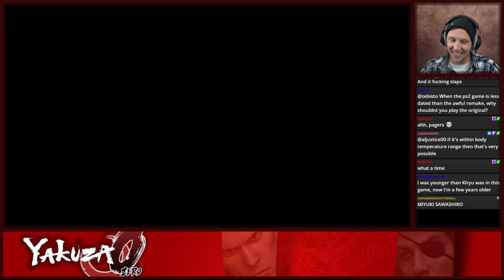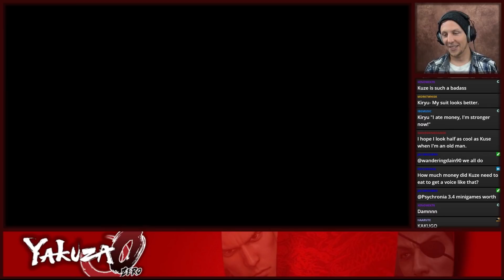SOS Let's Play Yakuza 0 - Episode 1 - Kiryu's Bizarre Adventure!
I've finally started this legendary game! Come join in the adventure on Twitch later today!

Mondays @ 3 pm PST: Podcast
Tuesdays @ 3 pm PST: Dramatic Manga Reading
Wednesdays @ 3pm PDT: Caleb Gaming
Thursdays @ 3 pm PST: Caleb Gaming
Fridays @ 3 pm PST: Caleb Gaming

6830 NE Bothell Way, Ste C 483

yakuza 0 lets play